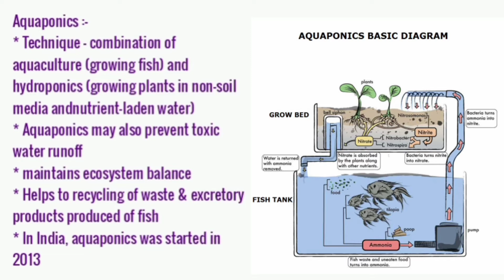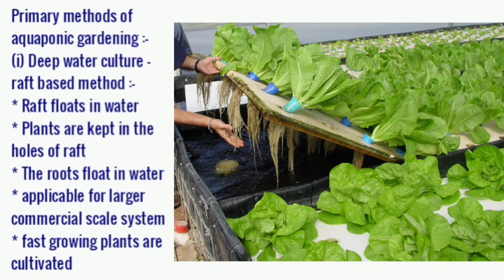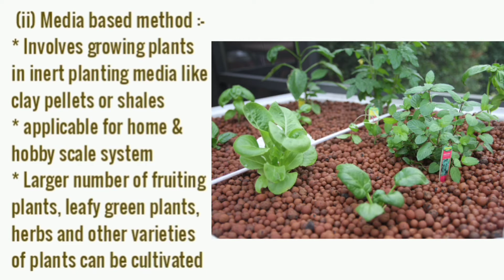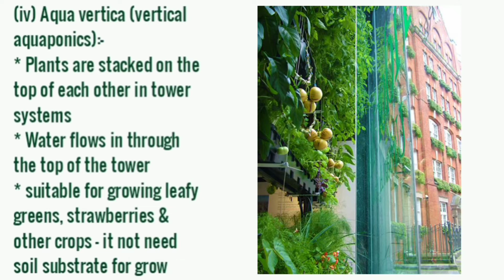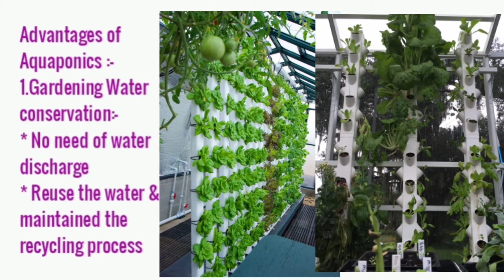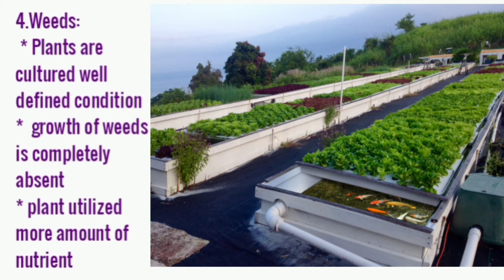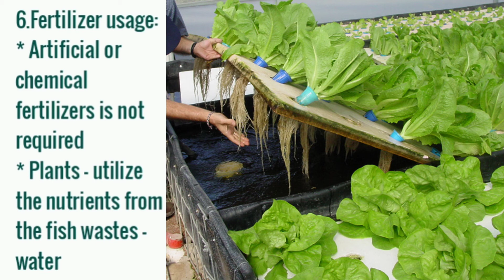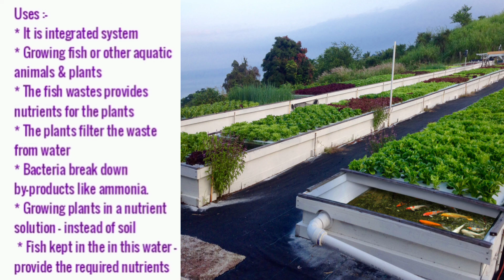How to build on a Aquaponics system | Aquaponics India | Aquaponics fish tank | what is Aquaponic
How to build on a Aquaponics system | Aquaponics India | Aquaponics fish tank | what is Aquaponic | What is Aquaponic & how does it work

Trends in economic zoology - Lac Culture - Class : 11

Aquaponics refers to a food production system that couples aquaculture with hydroponics whereby the nutrient rich aquaculture water is fed to hydroponic grown plant, involving nitrifying bacteria for converting ammonia into nitrates.

What aquaponics means?

Aquaponics is a cooperation between plants and fish and the term originates from the two words aquaculture
 (the growing of fish in a closed environment) and hydroponics (the growing of plants usually in a soil-less environment

Plants that can grow in small aquaponics systems include:

lettuce.

kale.

spinach.

Swiss chard.

arugula.

mint.

chives.

basil.

As with chemical fertilizers in land production, this produces vegetables deficient in nutrients and is an unsustainable method. Aquaculture, in these terms, requires inputs to feed the fish, contaminates water sources, and requires constant renewal of freshwater.

Cons of Aquaponics

Not Many Crops Available. A lot of crops cannot be grown through aquaponics. ...

Initial Cost. ...

High Consumption of Electricity. ...

Must be Professionally Installed. ...

Unexpected Failure.